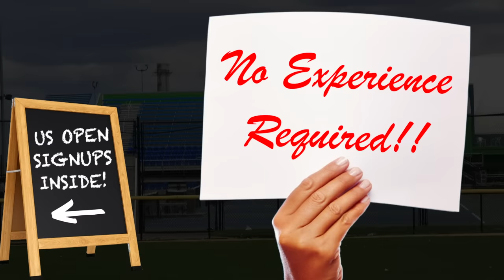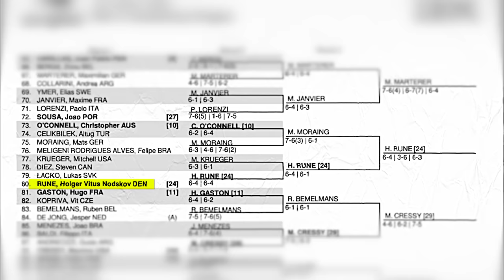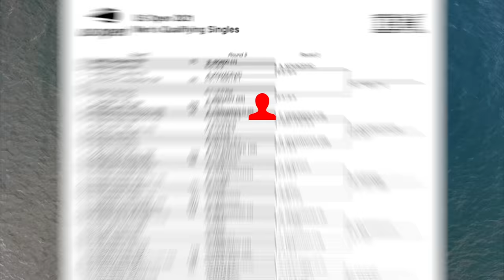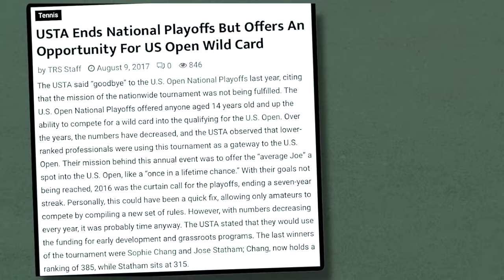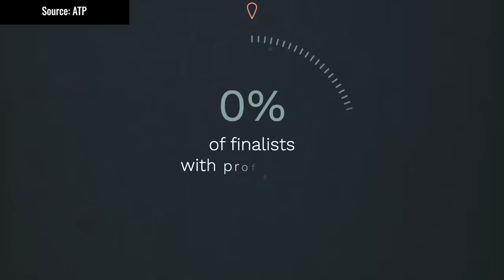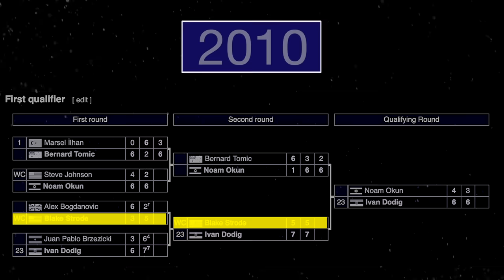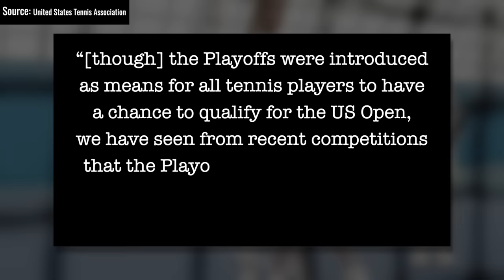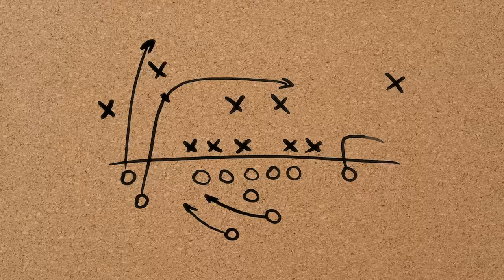The Weird Loophole that let ANYBODY play the US Open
Have you ever dreamed of what it would be like to play professional tennis on the world’s biggest stages, yet possess virtually zero percent of the talent, fitness, or dedication required?
Well, in 2010, the US Open, one of the biggest annual professional tennis tournaments, gave ANYONE that chance!